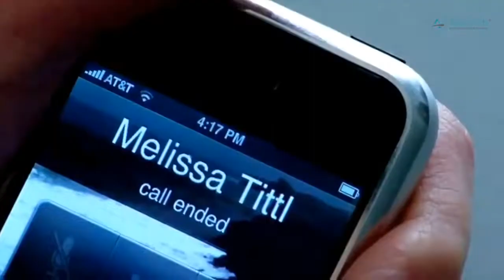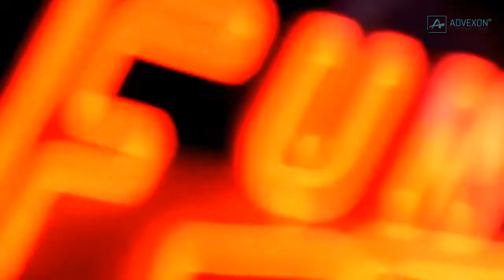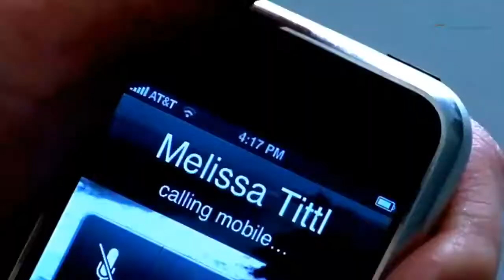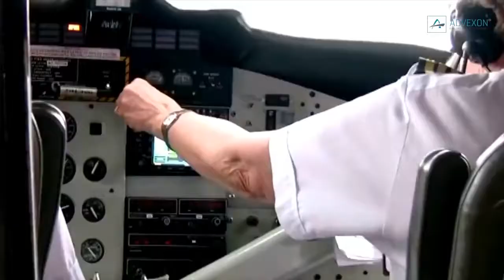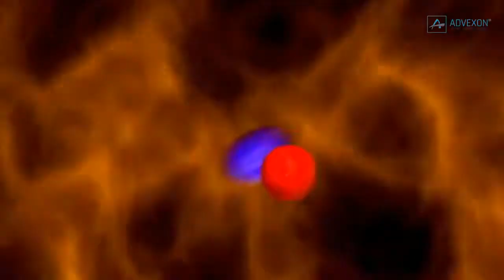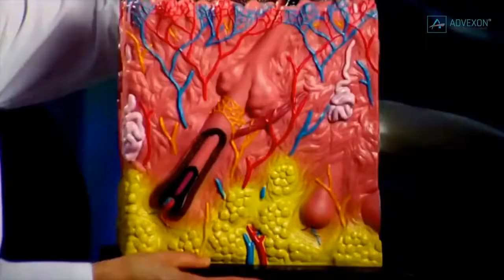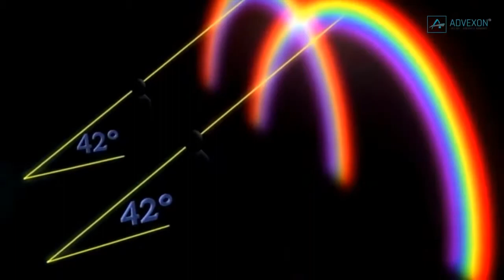Galaxy Waves - Documentary [1080p]